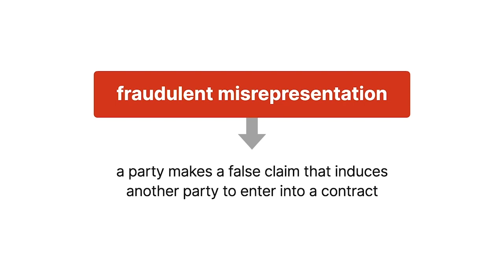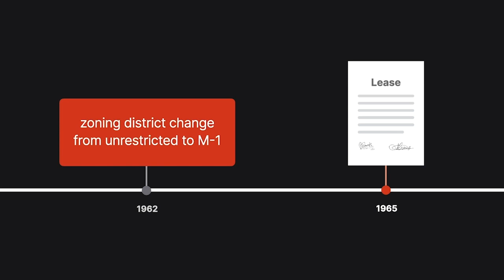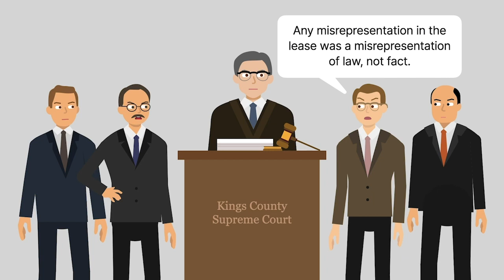National Conversion Corp. v. Cedar Building Corp. Case Brief Summary | Law Case Explained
National Conversion Corp. v. Cedar Building Corp. | 246 N.E.2d 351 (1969)

In contract law, fraudulent misrepresentation occurs if a party makes a false claim that induces another party to enter into a contract. But what if the false claim is only a statement about a law? The court in National Conversion Corporation versus Cedar Building Corporation determines whether a statement, given as a representation of fact, can give rise to a claim of fraudulent misrepresentation.

In nineteen sixty five, National Conversion signed a five year lease with Cedar Building to rent an industrial building. National Conversion planned to use the building to convert restaurant garbage into fertilizer. Both companies were represented by lawyers during the lease negotiations. In the lease, Cedar Building included a representation that the building was located in an unrestricted zone, without any zoning limitations for creating fertilizer. During the negotiations, National Conversion’s lawyer asked to take a break to verify that the building was in an unrestricted zone. Cedar Building’s lawyer told National Conversion that it wasn’t necessary to verify because the landlords, quote, “own the property, and we know the area,” unquote. Cedar Building’s lawyer reiterated that the building was in an unrestricted zone and that the Cedar Building landlords, quote, “guarantee it,” unquote.

After the lease was signed, National Conversion installed special equipment in the building. However, before National Conversion could operate the facility, the City of New York filed violations stating that the zoning district didn’t allow National Conversion to operate a garbage conversion business. Three years before the lease was signed, the building’s zoning district changed from an unrestricted zone to an M One district. M One districts had stringent regulations for garbage conversion that National Conversion couldn’t meet at the building.

National Conversion sued Cedar Building for fraud and breach of warranty. Cedar Building countersued for rent and possession of the building. Cedar Building argued that any misrepresentation in the lease was a misrepresentation of law, not fact. The trial court found in favor of National Conversion and awarded National Conversion seventy thousand dollars. Cedar Building appealed. The appellate division affirmed. Cedar Building appealed again, this time to the New York Court of Appeals.

Want more details on this case? Get the rule of law, issues, holding and reasonings, and more case facts

Have Questions about this Case? Submit your questions and get answers from a real attorney